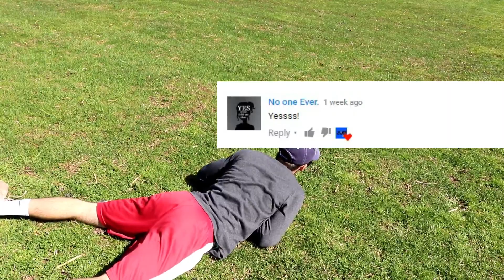COKE ROCKET JETPACK EXPERIMENT VS SPONGEBOB (BEST WAY TO MAKE A COKE ROCKET)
SO TODAY I DECIDED TO MAKE A DIET COKE JET PACK USING A COKE BOTTLE ROCKET AND DECIDED TO STRAP SPONGEBOB TO IT, THIS WAS THE RESULT...

PLEASE COMMENT WHICH SHIRT YOU WANT TO BUY AND YOUR SIZE IF YOU 100% WANT TO BUY A SHIRT, ALSO PUT YOUR INSTAGRAM SO I CAN DM YOU WHEN THE MERCH IS UP

These rockets were made using coke and butane, creating a crazy coke bottle rocket that we used as a coke jet pack with Spongebob